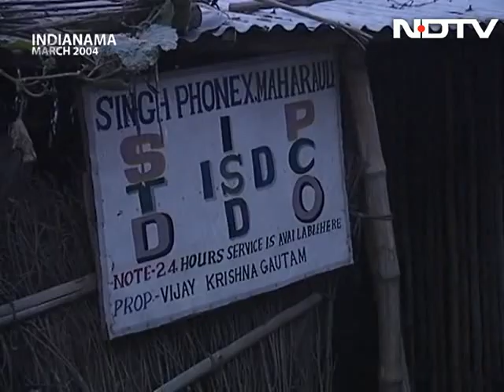This Bihar village doesn't even have the facilities of a 20th century Indian town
In this episode of Indianama, we visit Mehrauli village in Bihar where people have not even been supplied with electricity till date. There are no metalled roads within or around the village. The nearest place where sick people can be treated is 10 kilometres away from the village. As we speak to more villagers, tales of their misery and despicable conditions emerge. (Audio in Hindi) (This episode was aired in March 2004 and was re-telecast under the NDTV Classics series)